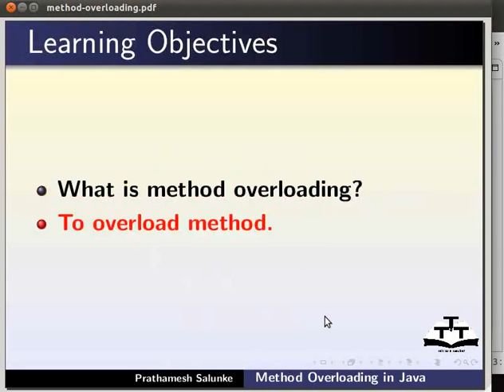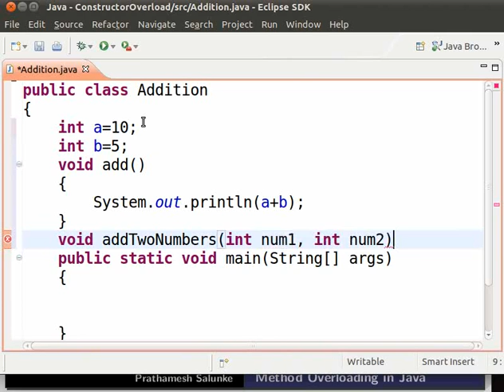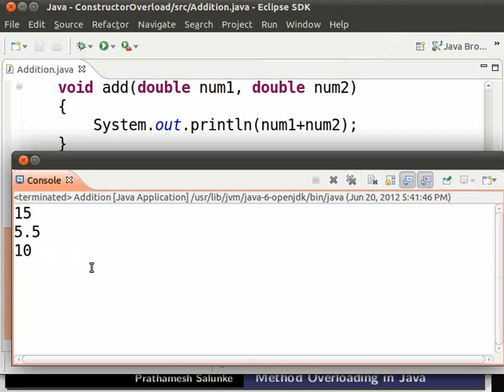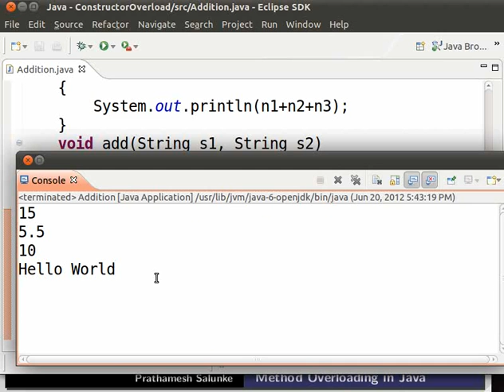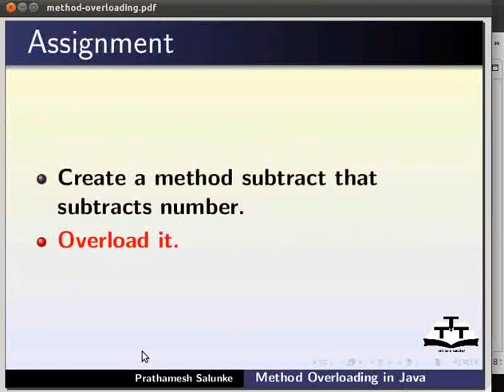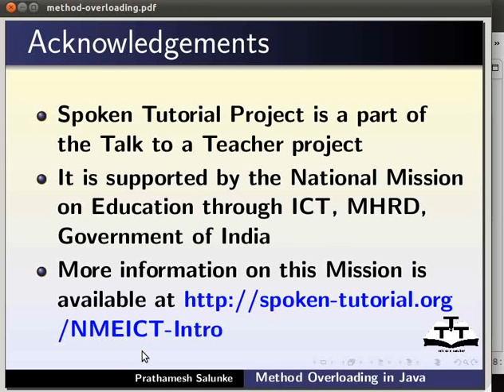Method overloading - English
Method overloading

 *define multiple methods.
 *methods with same name.
 *methods with different number of parameters.
 *methods with different datatypes of parameter.
 *what is method overloading?
 *example for overloadin method
 *how to overload method?
 *advantage of method overloading.
 *error in method overloading.